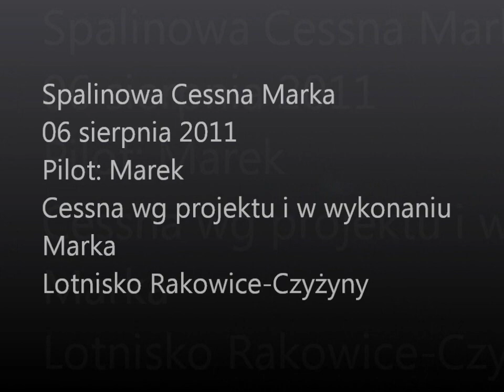Cessna Marka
Cessna wg projektu, w wykonaniu i podczas lotu przez Marka